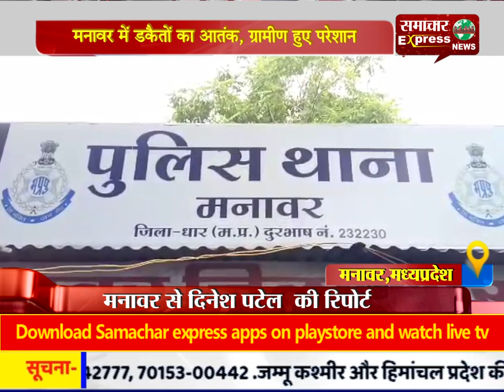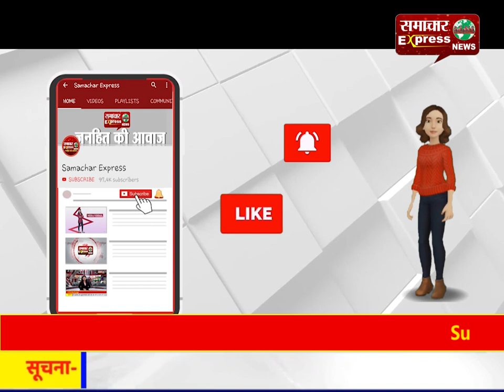मनावर में डकैतों का आतंक, ग्रामीण हुए परेशान